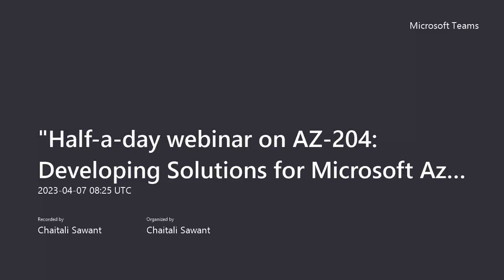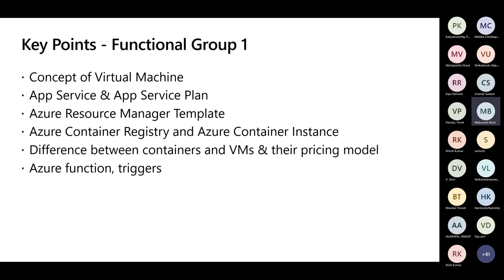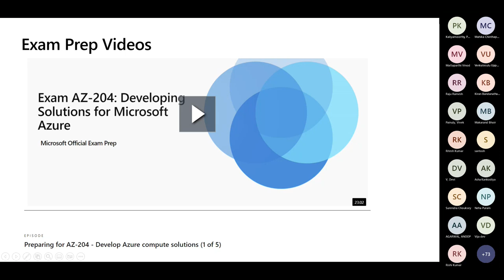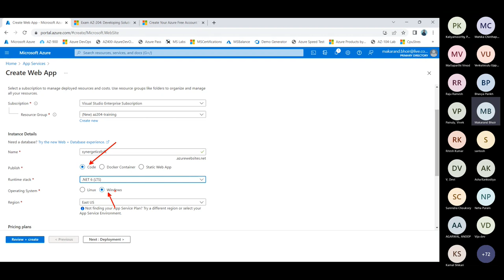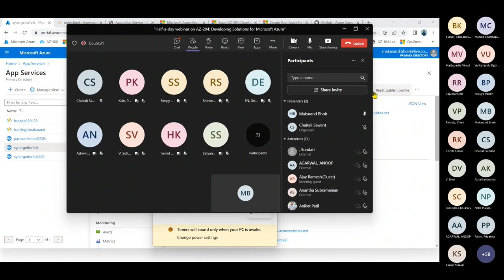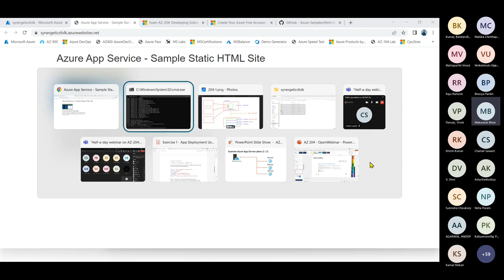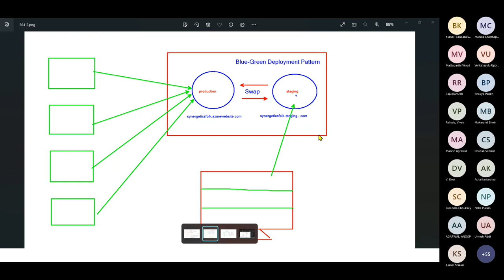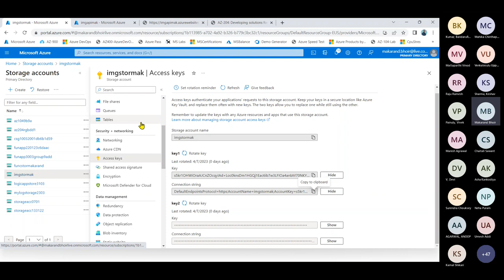"Half-a-day webinar on AZ-204 certification"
chieving the AZ-204 certification demonstrates your expertise in developing solutions on the Microsoft Azure cloud platform, which can enhance your career prospects as a cloud developer. Certified professionals may also be eligible for various benefits, such as access to Microsoft Certified Professional (MCP) resources, networking opportunities, and recognition as a Microsoft Certified.

Why Synergetics?